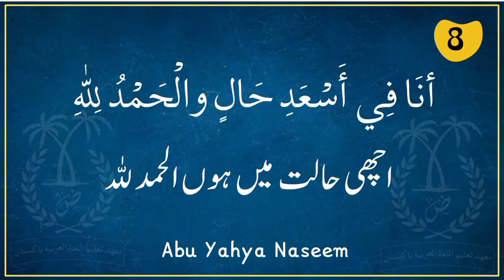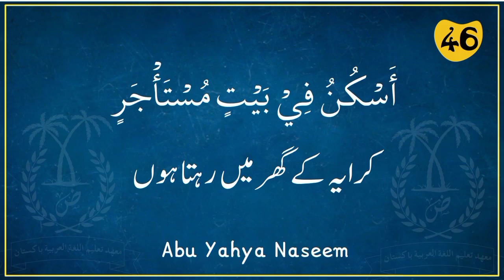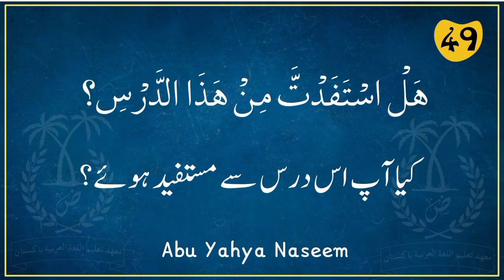50 Very Useful Arabic sentences in Urdu | arbi bhasha kaise sikhe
50 Very Useful Arabic sentences in Urdu Is video men commom sabse ziyada istemal hone wale arabi sentences seekhenge

Link to more beautiful Arabic videos:-